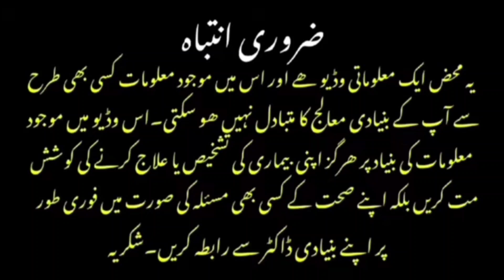Azomax Syrup|azomax Syrup uses in Urdu |azomax 200mg syrup uses in children|azomax syrup for babies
hello everyone I'm Doctor Muhammad Yousaf in this video we detail review of syrup azomax uses benefits side effects in children.

Azomax Syrup|azomax Syrup uses in Urdu
azomax  200mg syrup uses in children
azomax Syrup benefits side effects dosage
azomax Syrup review in Urdu
azithromycin syrup uses
syrup zetro uses
syrup zetro
azithromycin syrup